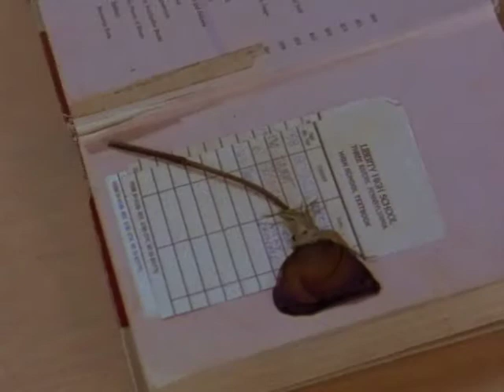My So Called Life